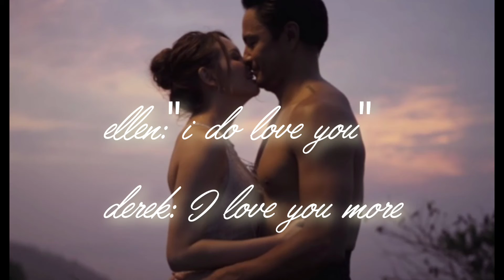DEREK RAMSAY AT ELLEN ADARNA IKAKASAL NA!PRENUP SHOOT SILIPIN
Photos and Video Teaser not mine.
Courtesy of Maria Elena Adarana IG account.

Photos and video @Bobnicolas

Visit their IG account.

Thanl you for watching.